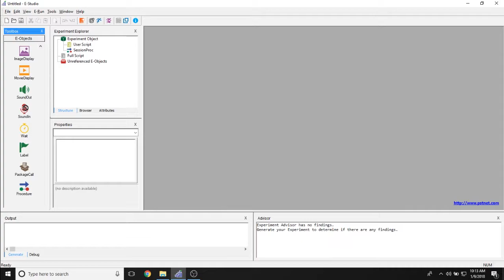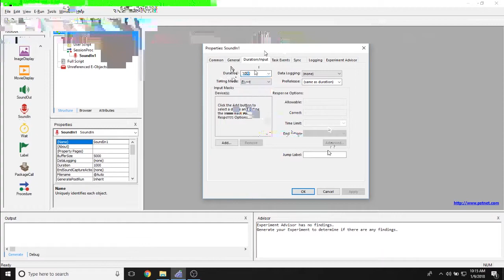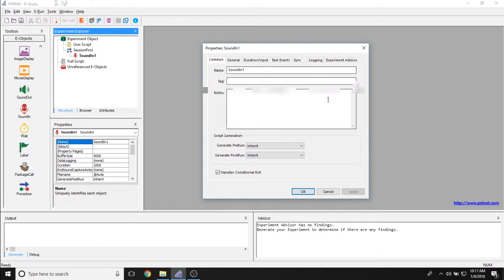E-Prime 3 Tour: SoundIn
This video highlights all of the properties and functionality of the SoundIn object in E-Studio.